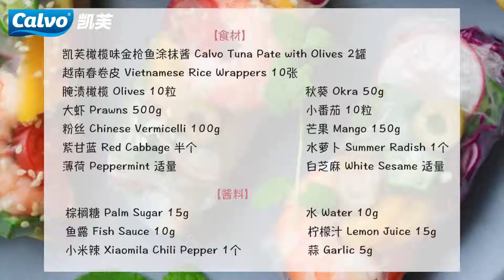Video recipe by Chinese KOL for Calvo, 2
Video Recipe edited in cooperation Chinese with food blogger for use in Chinese social media (WeChat and Weibo) by entrustment of Spanish leading fish preserve brand "Calvo".